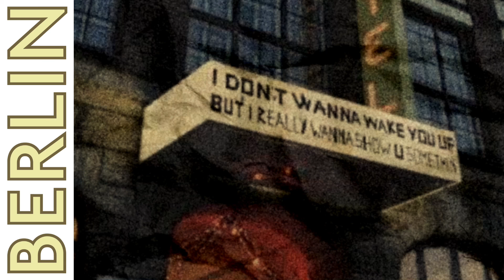Berlin - Paris Wells (Official Clip)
Produced by @ParisWells & @FinleyFrançois.

Lyrics:
I was on my way home,
On the Alamein,
10.45, banker on his phone, think I’ll go insane,
He’s talking ‘bout girls,
Said he got one home,
Dickhead bragging ‘bout he got some pictures on his phone,

And all the people going on their way home,
Round and round in Melbourne town,
It’s just that, people living their lives

But I got three months or more,
‘Til I get back on that big floor
*german??*  YAAA

That’s when I miss you now,
That’s when I miss you good,
Let’s meet again somehow,

Will you meet me in Berlin
He said to me with stupid grin on my face, my face
Watergate to Berginhein
We’ll start the boogie safe at 9
At my place, my place.

And I wasn’t upset
Had to come home
I never regret all the epic places I roamed
And the people you meet
Become a part of you
But we ain’t drifting we just doing what we do